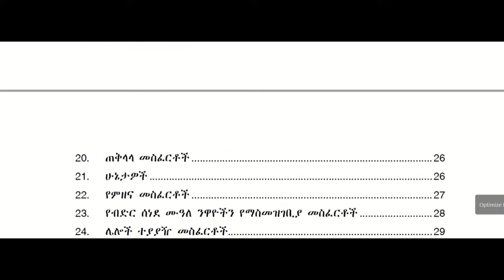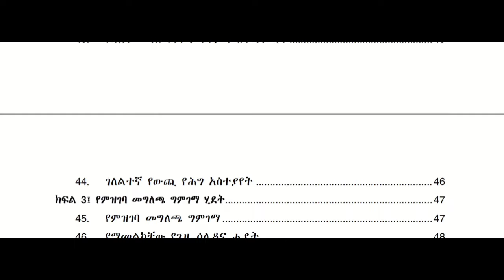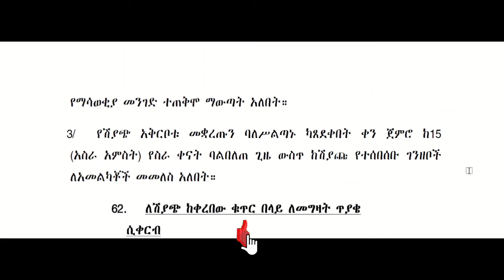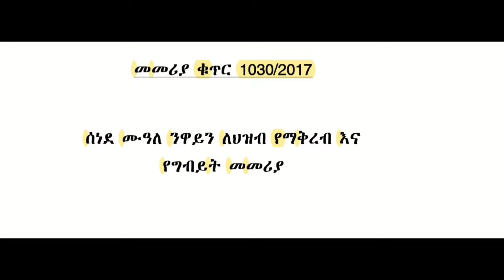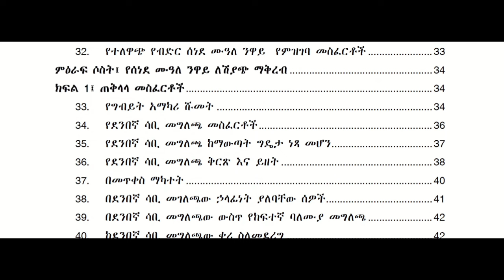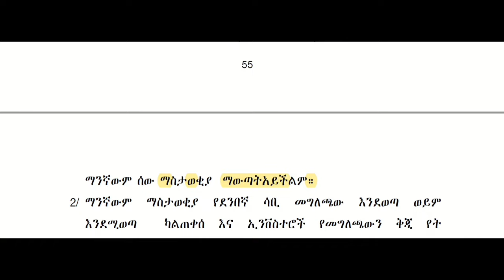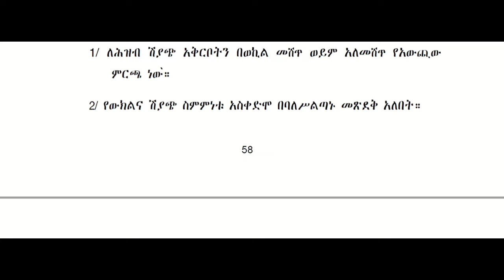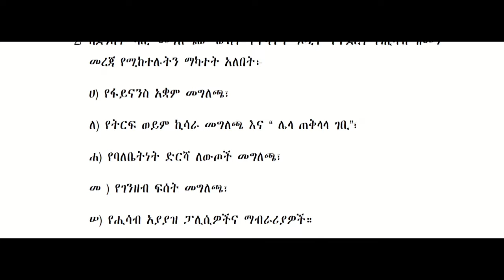አክሲዮን ለመግዛት የነበሩ ስጋቶች ቀንሰዋል! የአዲሱ መመሪያ ጥብቅ ትዕዛዞች......!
የኢትዮጵያ ካፒታል ገበያ ባለስልጣን አዲስ "አክሲዮኖችን ለህዝብ የማቅረብ እና የግብይት መመሪያ" አውጥቷል!

አዲሱ መመሪያ ለሽያጭ የሚቀርቡ አክሲዮኖች ሊኖራቸው የሚገባው መሰረታዊ መስፈርቶችን አሻሽሏል! ለአክሲዮን ገዢዎች መተማመኛ የሚሆኑ ነጥቦች አሉበት.

የአክሲዮን ገበያው ሲከፈት ሊኖሩ ከሚችሉ ስጋቶች መካከል...

 1. የቤተሰብ ድርጅቶች እንዴት ወደ አክሲዮን በድፍረት ሊሸጡ ይችላሉ?

2. ትንንሽ የአክሲዮን የትርፍ ክፍፍል አክሲዮን ገዢዎችን እንዴት በገበያው ለመቆየት ሊያበረታታ ይችላል?

3. ትንንሽ ድርጅቶችን በአክሲዮን ገበያው ሲወጡ ለመግዛት አሳማኝ ምክንያት ምን ሊሆን ይችላል?

ከላይ የተዘረዘሩ ጉዳዮች ላይ በቂ መረጃ ያግኙ!

ሙሉ መመሪያውን ማንበብ ለምትፈልጉ ተቀምጧል።

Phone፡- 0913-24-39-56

Facebook: -    / economistwasyhun  ​